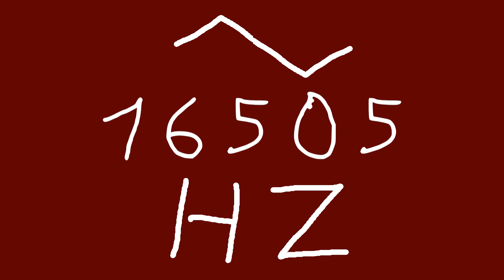16505 hz triangle